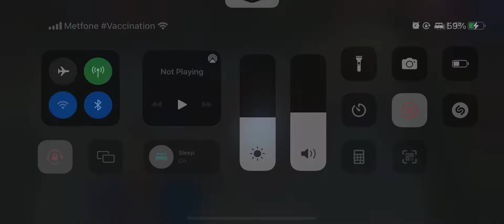karrie Carry the team